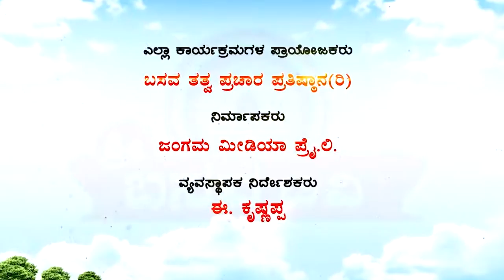"Sri Basava Tv"- Nithya Darshana- Ep 133